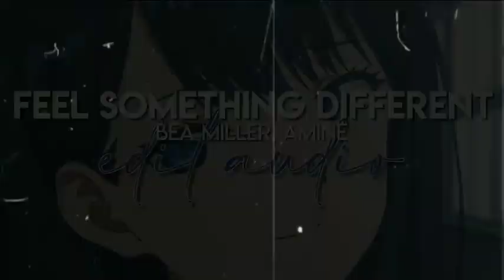edit audio - feel something different (bea miller, amine)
Decided to update my life with the new LSS in my life, this song. Turned this in an audio because it's just so catchy

This audio is an edited version of the song FEEL SOMETHING DIFFERENT by Bea Miller, Amine